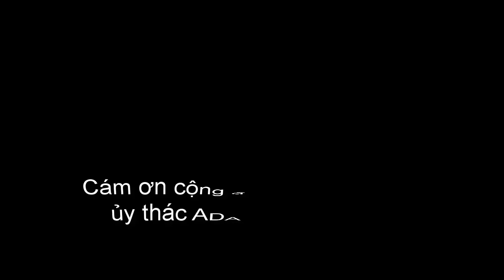Vitalik Buterin: Cardano vs Ethereum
Video là trích đoạn trong buổi phỏng vấn giữa Lex Fridman và Vitalik Buterin tại Podcast số188

Vitalink chia sẻ quan điểm của mình về dự án Cardano, sự khác biệt về hướng tiếp cận của Cardano so với Ethereum. Vấn đề nghiên cứu khoa học trong lĩnh vực Blockchain cũng được được Vitalink chia sẻ rõ quan điểm.

Người dịch: Trần Quang Thiều | Nhóm dịch fimi.vn | Tài trợ bởi quý Castalyst